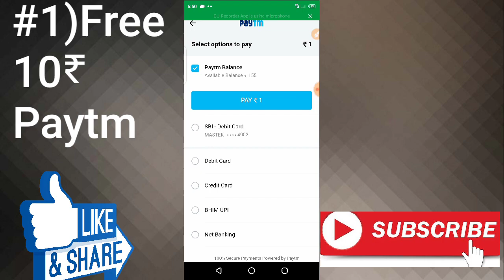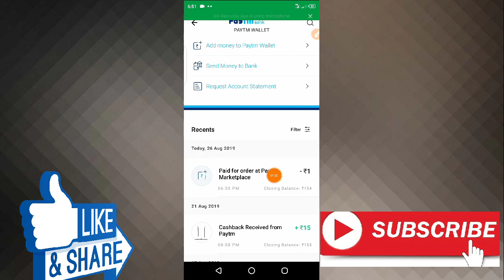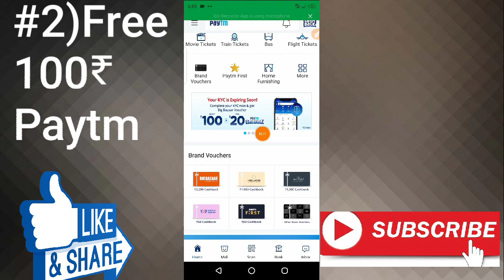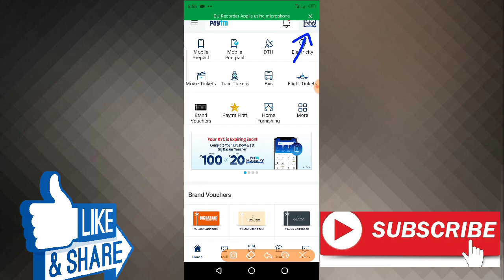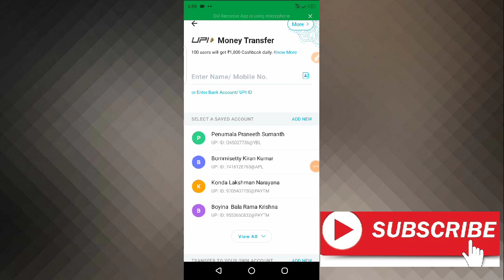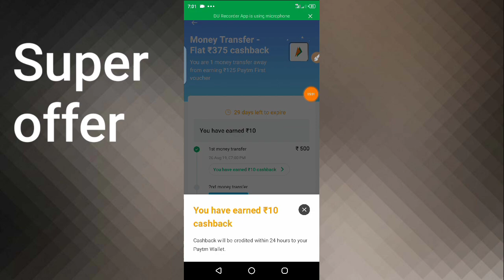New Paytm offers ll Paytm Upi ll Paytm Magic Deal ||Earn Paytm Cashback - 100₹ Free Paytm Kyc Telugu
Refer code :- RKPXV

Refer & Earn 50Rs

Refer code :- fbzhmh2
Now go refer & earn and enter refer code:-

*Sign up Bonus 10₹ Instant Redeem*

Refer code: *BOM42BD5*